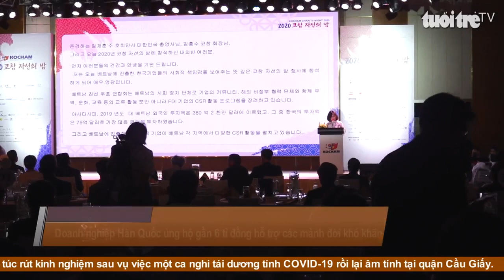Góc nhìn trưa nay | Câu chuyện đầy nghị lực về người “Thầy giáo xe lăn”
Bản tin với nhiều thông tin cập nhật: “Đói” vốn và mặt bằng, cầu Thủ Thiêm 2 chưa biết ngày về đích; Rừng bị phá tan hoang gần trụ sở uỷ ban xã ở Gia Lai; Đi ô tô treo logo của VTV chuyển 17kg ma túy qua biên giới...